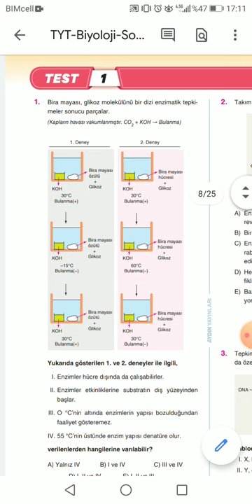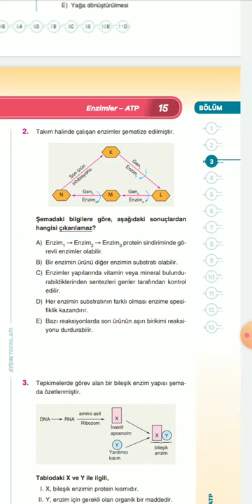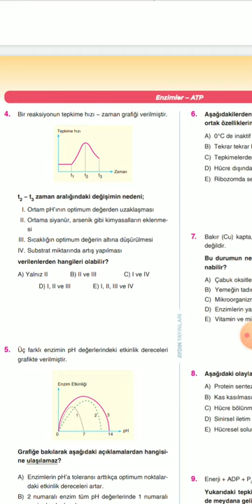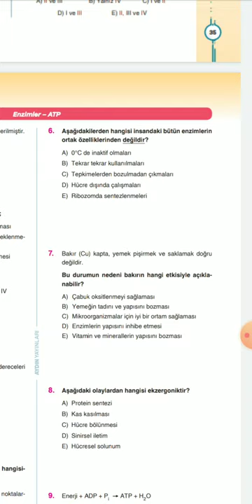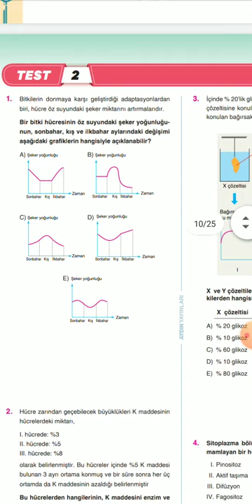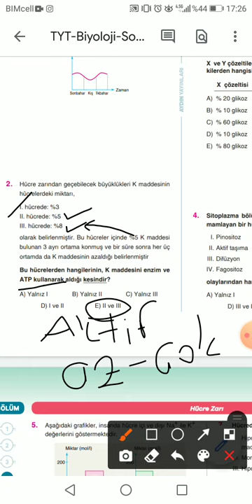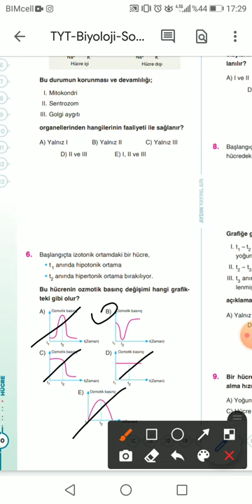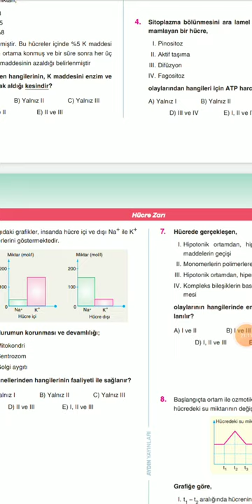BİYOLOJİ SORU ÇÖZÜMÜ - 2 | TYT